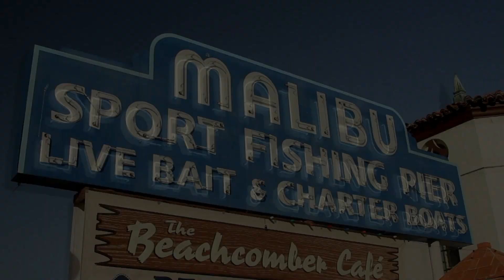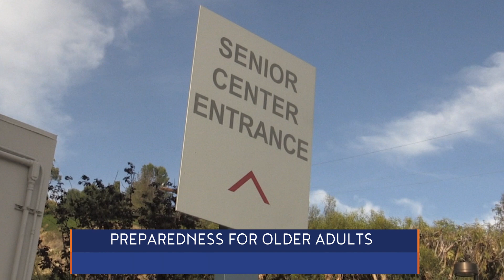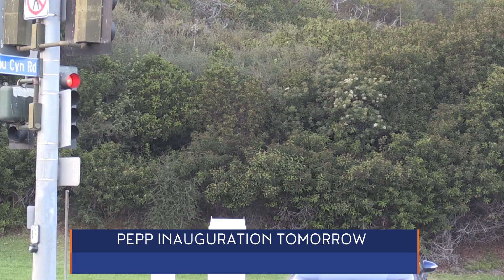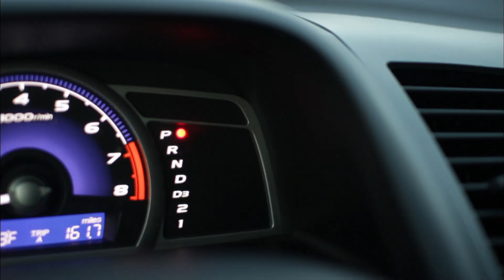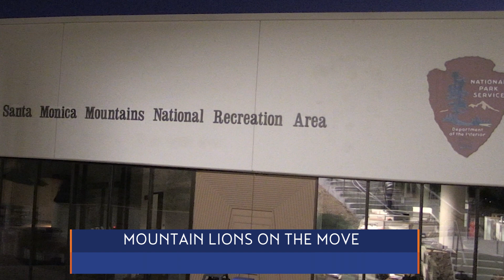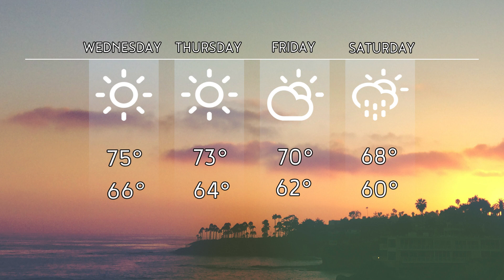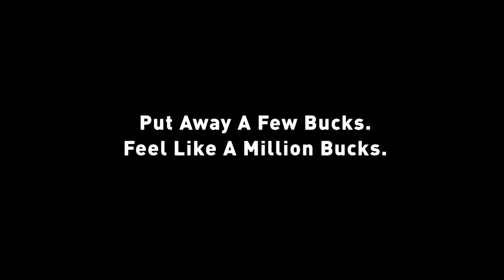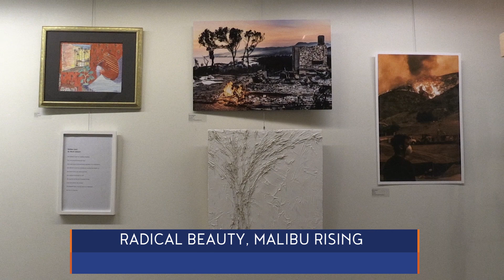NewsWaves 32｜September 24, 2019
The City of Malibu swears in a new mayor, warm and windy weather increases fire risks, and the Los Angeles County Sheriff's Department reports zero traffic fatalities on the Pacific Coast Highway over the summer.

See all this and more on today's edition of NewsWaves32.

NewsWaves 32 is a broadcast news program that covers Malibu, Calabasas, and surrounding communities.

NewsWaves goes live at 5 p.m. Tuesdays and Thursdays and is produced, directed, and written by Pepperdine University students.

Follow NewsWaves 32 on social media for breaking news updates.